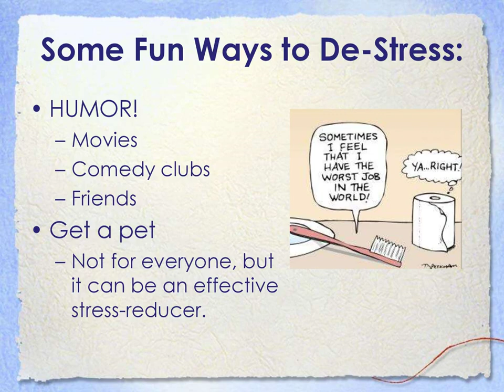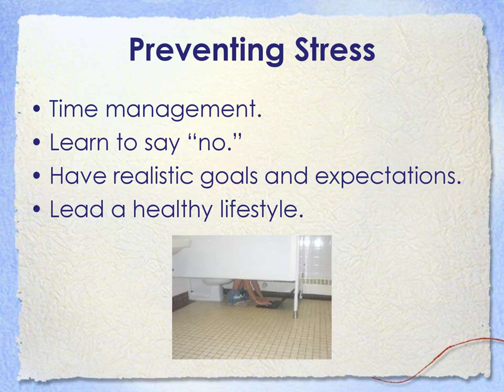9 BONUS StressManagement